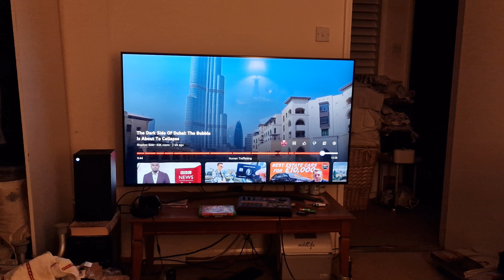Amnesty International were applying pressure on PremierLeague league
I have never been to this Country  myself  no passport  my reason for sharing this which I am highlighting is in connection with a fellow member of PremierLeague Manchester City.
Much has been  said about my club Amnesty international this report is real 2 weeks  old and as a friend said its wrong to attack our club Newcastle United because we are Majority own by their neighbours  Dubai is not paved in Gold and if they don't sort Desertavcation out they are in debt too